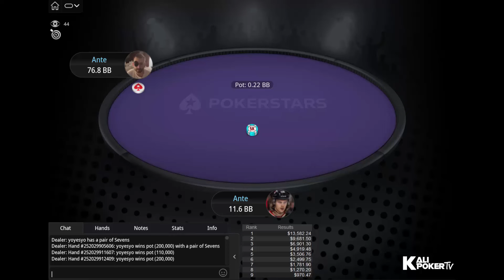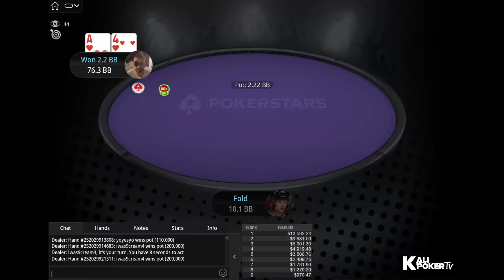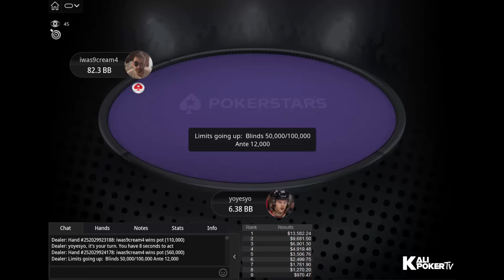$109 Sunday Warm-Up 18-08-2024 iwas9cream4 | markan991 | flerrehuve - Final Table Replay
Tournament Info:

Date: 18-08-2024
Tournament: $109 Sunday Warm-Up, $80K Gtd
Prizepool: $80,000
Speed: Regular
Entries: 798
Places paid: 127

Final Table Payouts - $109 Sunday Warm-Up 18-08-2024 iwas9cream4 | markan991 | flerrehuve - Final Table Replay

1. $13,582.54
2. $9,681.50
3. $6,901.30
4. $4,919.48
5. $3,506.76
6. $2,499.75
7. $1,781.90
8. $1,270.20
9. $970.47

Final Table Players - $109 Sunday Warm-Up 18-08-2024 iwas9cream4 | markan991 | flerrehuve - Final Table Replay

ProfaNic_v2 (Austria)
Kyriakos "iwas9cream4" Papadopoulos (Malta)
Sent1mental (Mexico)
Marko "markan991" Tokic (Croatia)
PosserBros (Brazil)
Wave_Mongao (Canada)
Mario "MAnthony89" Menicanin (Bosnia and Herzegovina)
flerrehuve (Sweden)
yoyesyo (Canada)